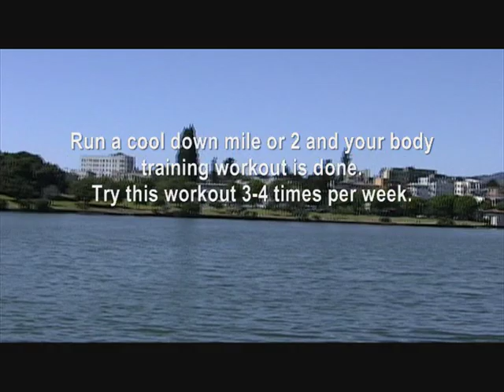Basketball Strength Training Without Weights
Watch this video If you are not a fan of lifting weights but you still would like to get stronger.